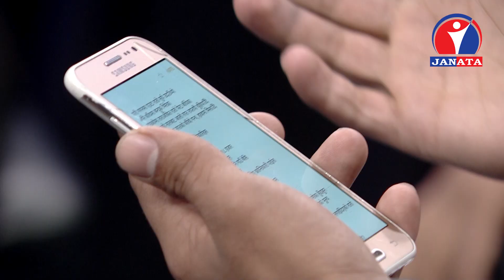वाह, क्या राम्रो ! (अङ्क– १८ )